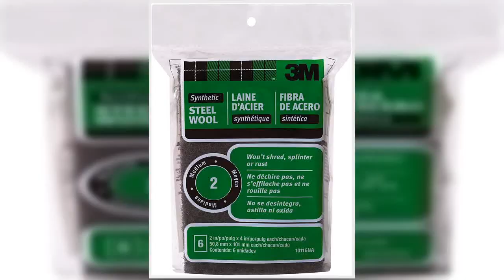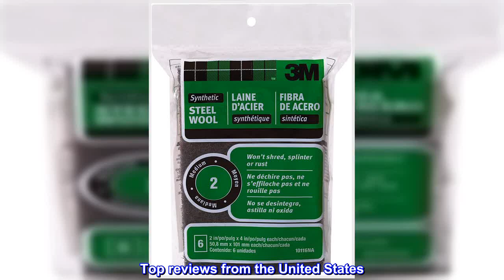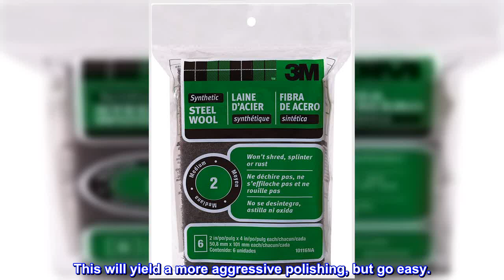Great product - 3M Synthetic Steel Wool Pads, Super Fine, 6-Pads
Super Fine Grit
Compatible with water-based strippers and finishes
Replaces steel wool
Use wet or dry

3M Synthetic Steel Wool Pads can be used with waxes or oils to buff shellac, lacquer and varnished surfaces. Use it also to clean delicate surfaces and precision tools. Can be used to clean glass, dishware and PTFE coated surfaces may scratch plastic. 3M Synthetic Wool Pads will not shred, splinter or rust like steel wool does. Rinse and reuse.

Great substitute for fine steel wool
You can't beat these for final buffing of woods which have been polyurethane-finished. I use a wipe on poly for most projects, and this pad will smooth out the final finish very nicely, especially if the wood is pretty smooth to begin with. You can also experiment with placing the pad between a small orbital sander and the wood surface. This will yield a more aggressive polishing, but go easy.